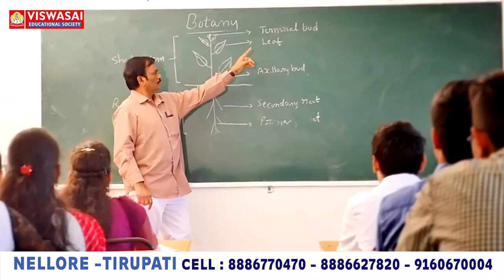ప్ర‌జ‌ల్లోకి ధైర్యంగా వెళ్లే ద‌మ్ము మాకుంది...మీకుందా..?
- 7 నుంచి  ప్ర‌తీ గ‌డ‌ప తొక్కుతాం...ప్ర‌తీ త‌లుపు త‌డుతాం
- మాజీ మంత్రి,  నెల్లూరు న‌గ‌ర ఎమ్మెల్యే అనిల్